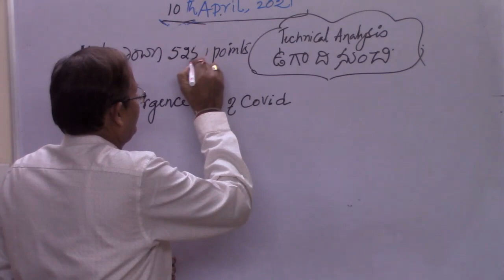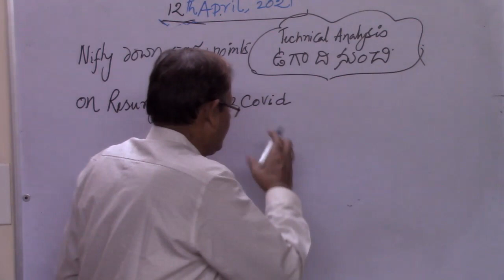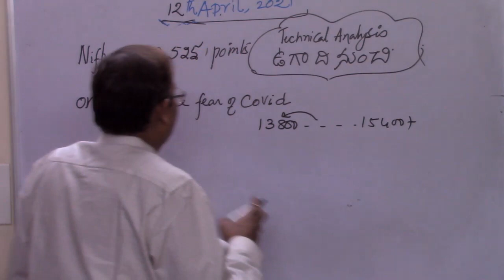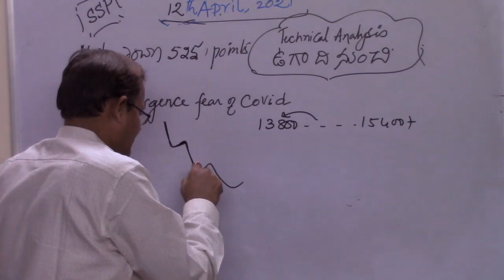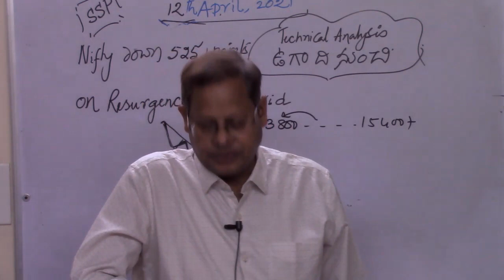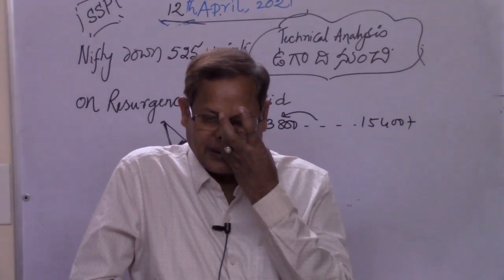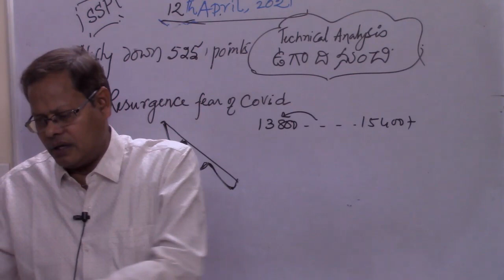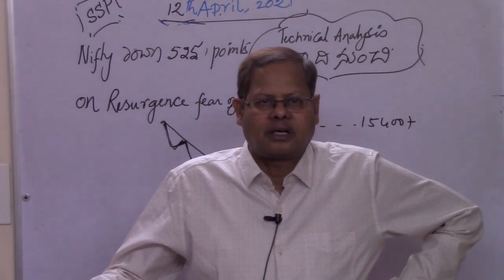Market sheds 525 points On Covid Resurgence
: ALL the videos in this channel are for education and information purpose only. All the viewers are advised to consult an adviser before making an investment decision. The author will not be responsible for any action taken by the viewers basing on these videos.